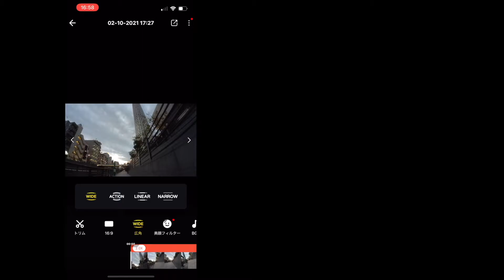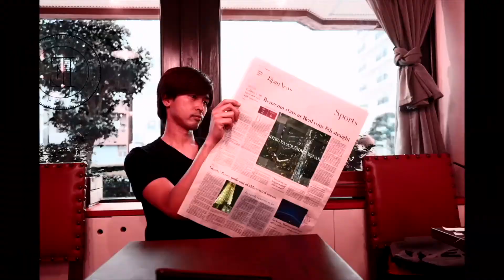TOKYO in FPV STAR WARS insta360 Go２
SubCamera:SONY a72⇨
Lens:SONY 50mmf1.8

【LineStamp】
Hannamoku vol.1